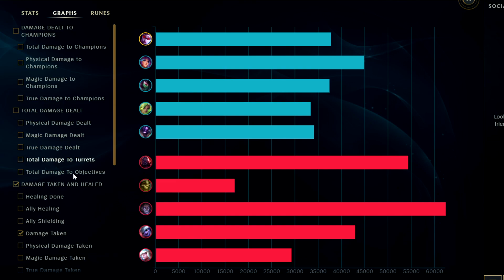ULTIMATE TANK VAYNE TECH (YOU CAN'T ESCAPE!😈) | Vayne Guide Season 13 - League of Legends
ULTIMATE TANK VAYNE TECH (YOU CAN'T ESCAPE!😈) | Vayne Guide Season 13
League of Legends Season 13 Vayne Tank Gameplay Tutorial Guide